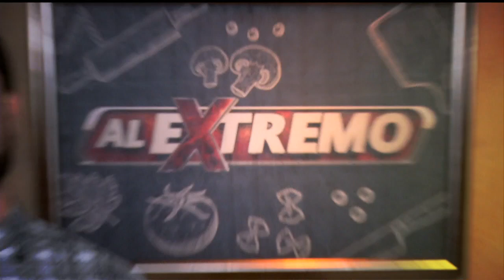¡Llega el mes del Chile en nogada! ¡Aprende a prepararlo con Rahmar! | Al Extremo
¡Llegó septiembre y con eso, los chiles en nogada! ¡Checa la receta que te trae Rahmar y prepáralos ya!